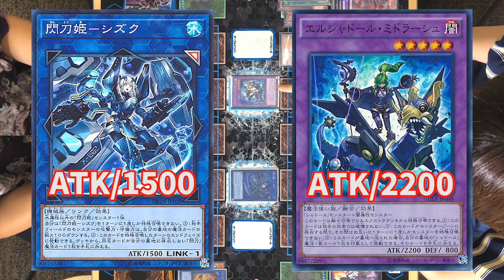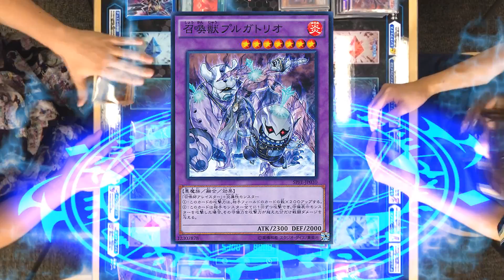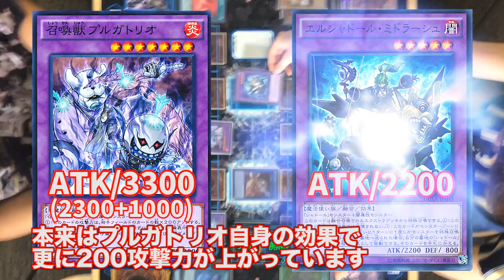【遊戯王】召喚獣を操る虫眼鏡さんがかっこいい！！閃刀姫召喚獣VS閃刀姫恐竜！最強は誰だ！♯5【はじめしゃちょーVSてつやさん、サンダーさんVS RYUさん、ポルンガさんVSみさわさん】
2018年9月に行われた大会のため、リミットレギュレーションは『2018.7〜』となっています。